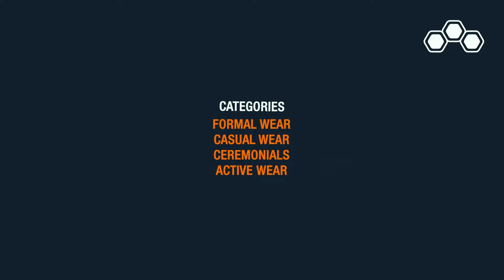Turtle Tinsukia, Assam | Store Tour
Immerse yourself in the enchanting fashion universe at Tinsukia!

Get ready to immerse yourself in a world full of exquisite menswear apparel! Turtle exclusive, the ultimate destination for fashion enthusiasts, is just a stone's throw away from you in the vibrant city of Tinsukia, Assam.

Visit us at our Exclusive brand outlet located at GNB Road (Below Vishal Megamart) Tinsukia, Assam- 786125